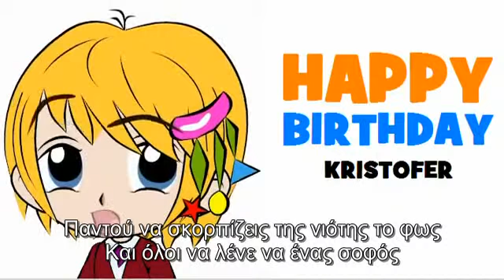HAPPY BIRTHDAY KRISTOFER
Να ζήσεις Κριστοφερ και χρόνια πολλά
Μεγάλος να γίνεις με άσπρα μαλλιά
Παντού να σκορπίζεις της νιότης το φως
Και όλοι να λένε να ένας σοφός